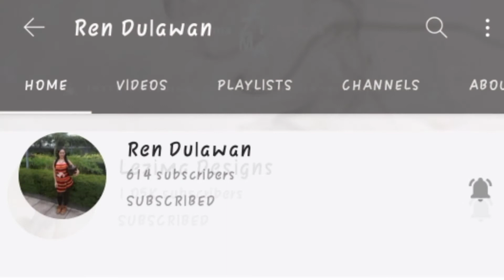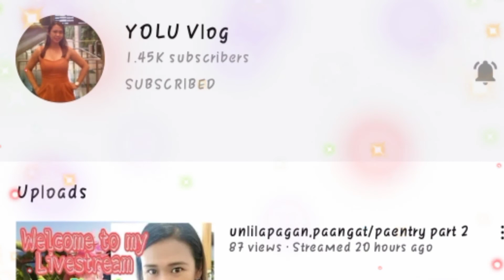SKINFLEX UPDATE : (7DAYS USING SKINFLEX PROFESSIONAL BLEND REJUVANATING FACIAL KIT)MUST WATCH THIS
PagKalipas ng 1ng Linggo Gamit ang SkinFlex Rejuvating Set Ito nga ang naging Resulta ... Unti Unting Nag Glow Muli Ang aking Skin mula sa Pag ka Dry ng ilang Buwan dahil sa paghinto ng paggamit ng Rejuvating Set.
Naging Lighten din Skin ko at Nabawasan ang stress sa mukha ..

Highly Recommended para sa mga ayaw mamalat ang kanilang mukha at sure akong hindi mahapdi sa mukha di tulad ng ibang Rejuvating Sets ..

Abangan ang Journey ko sa Paggamit ng SKINFLEX at magiging Resulta sa SKINFKEX REJUVATING 3Sets CHALLENGE  :) Kita Kits sa Sususnod na Update sa Mga Gustong Subukan ang Produktong Ito Makipag Ugnayan lamng sa Taong Ito ;

Skinflex Rejunevating Set infuses natural and synthetic brightening agents such as A+, Extract ( Papaya,Cucumber,Carrot, Aloe Vera) Marine Collagen, and Alpha Arbutin. This unique admixture helps fight skin discoloration and hyper-pigmentation. It also breaks down darks spot and melasma deep from its rooting cells. It has lightening power of Kojic Acid and Alpha Arbutin (synthetic A+ Extract Papaya,Cucumber,Carrot,Aloe Vera)) that not only as a potent active but also kills acne-causing bacteria effectively. Marine Collagen supports and improves collagen production to maintain skin elasticity. Skinflex Rejuvenating Set diminishes the sign of aging, such as wrinkles, fine lines for a younger, fairer and silkier facial complexion.

Skinflex Professional Blend Rejuvenating set
✅FOR PIMPLES
✅FOR DARKSPOTS
✅FOR WRINKLES
✅FOR UNEVEN SKIN TONE
✅FOR BLACKHEADS AND WHITEHEADS
✅FOR DULL SKIN

USE SKINFLEX PROFESSIONAL BLEND REJUV FACIAL SET. WHY SKINFLEX??

⏫TRULY A MILD SET
⏫NO HARMFUL PEELING SO U CAN USE FOR LONG TERM
⏫NO HARMFUL INGREDIENTS SO IT'S SAFE
⏫NO REDNESS
⏫NO PLASTIC BALLOON SKIN LIKE EFFECT
⏫NON OILY EFFECT
⏫EASY TO APPLY
⏫NO TIIS GANDA
⏫NO STRONG SMELL
⏫AND VERY EFFECTIVE

HOW MUCH IT COST?
180 PESOS SRP

AND IF YOU WANT TO BE A DISTRIBUTOR OR RESELLER
HERE'S OUR PACKAGE!!
1,450 RESELLERS PACKAGE(10 SETS)
3,900 CITY DISTRIBUTORS PACKAGE(30SETS)

EASY TO SELL🩸
PROVEN SAFE AND EFFECTIVE✨
AND AFFORDABLE💥